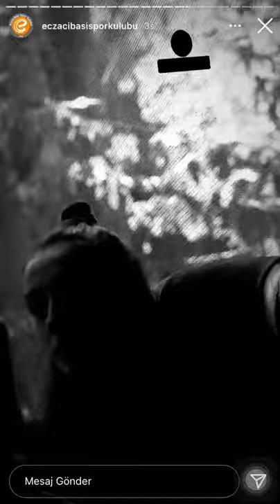Eczacıbaşı Spor Klübü